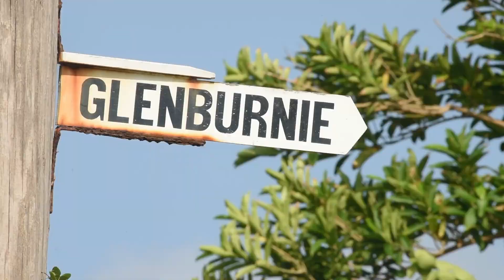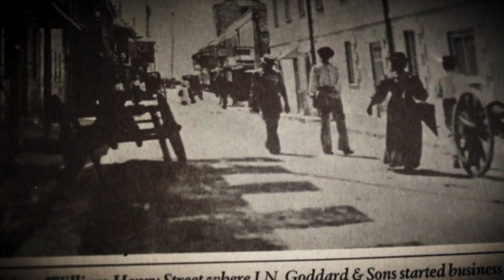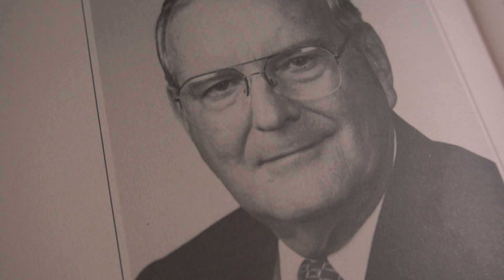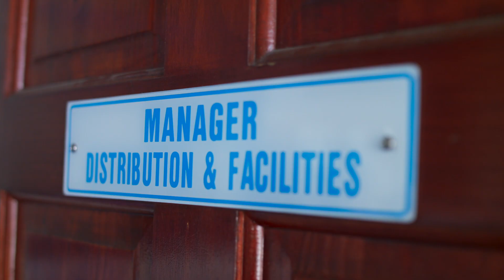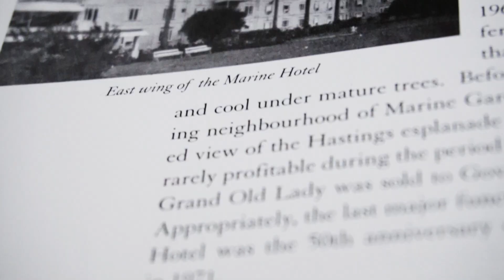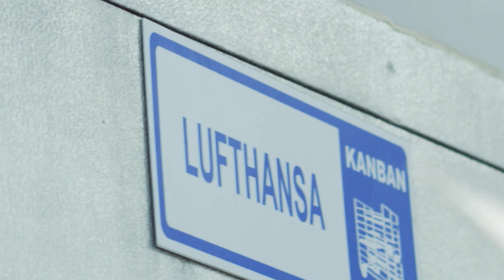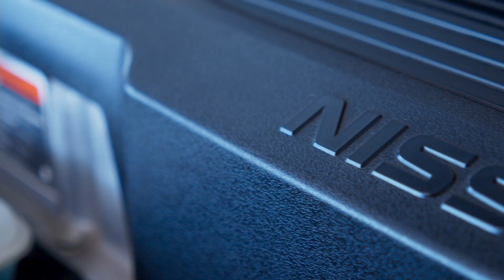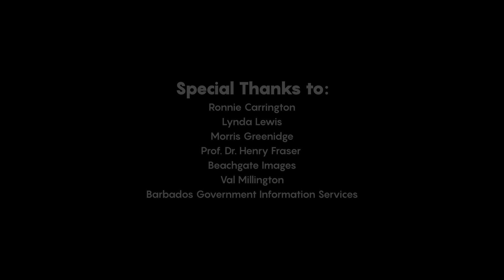History of Goddards 100th Anniv Documentary (Final)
History of Goddards 100th Anniversary,  Documentary.